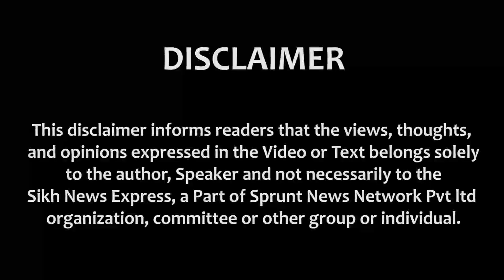Delhi: Gurmat Prachar ਨੂੰ ਸਮਰਪਿਤ ਗੁਰਦੁਆਰਾ M S Block Hari Nagar ਕਮੇਟੀ ਦਾ ਵਿਸ਼ੇਸ਼ ਉਪਰਾਲਾ | SNE